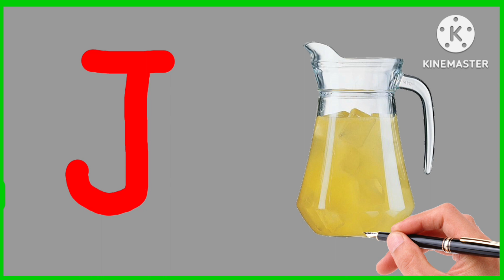abcd | abcd video | abc song | a for apple | english alphabet | abcde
we are going learn abcd video  how to write with example a to z
abc
abcd
english alphabet
english alphabets
assamese alphabet
learn abc
fruit name
apple
kids video
abcd nursery rhymes
nursery rhymes